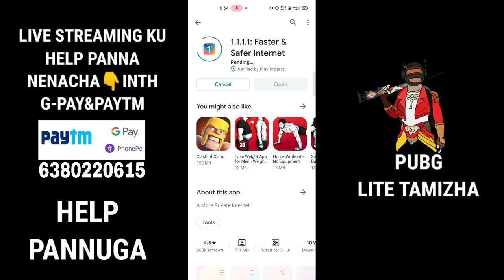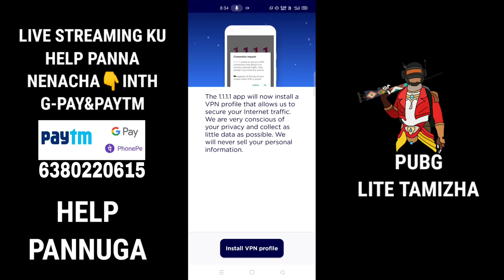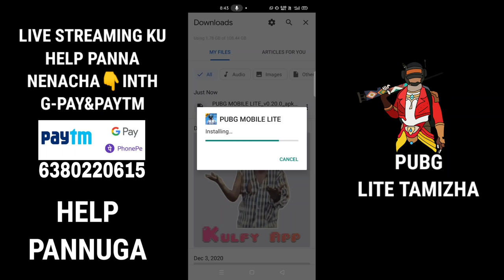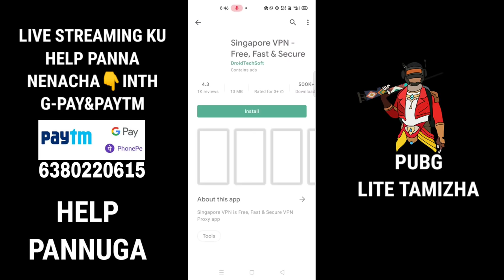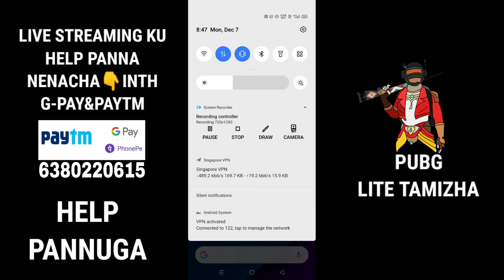HOW TO DOWNLOAD PUBG MOBILE LITE NEW VERSION IN TAMIL.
THIS VIDEO SPECIALLY MADE FROM PUBG PLAYER'S.